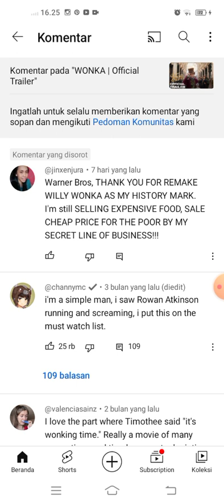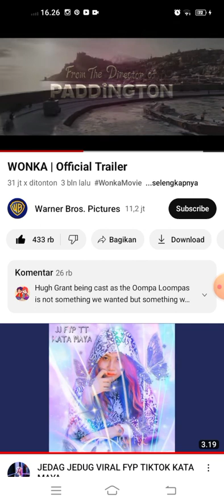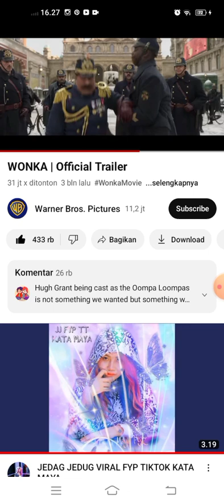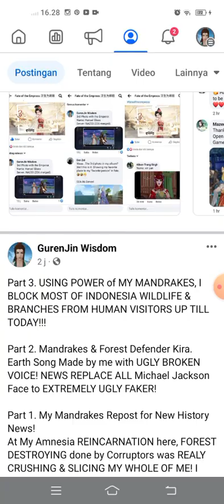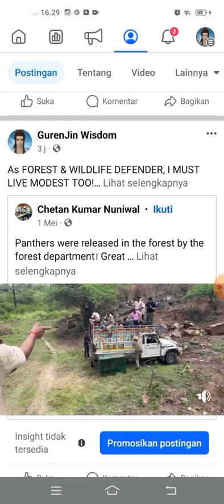Warner Bros highlight My Comment as Willy Wonka origin